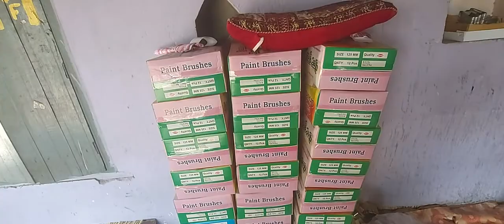Wall Paint Brush Making - How To Make Painting Brush At Home In Lockdown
About This Video - 😊Material Required😊

❤NewsPaper
❤Glue
❤Scissor
❤Water
❤Acrylic Color / Nail Paint
❤Bowl

Topic Cover - DIY : Homemade Paint Brush / How to make paint brush at home / Paint Brush making at home /DIY Brush